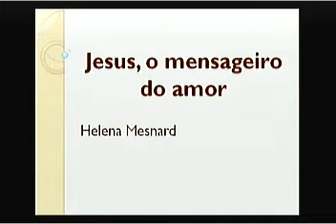Jesus, o mensageiro do Amor Helena Mesnard